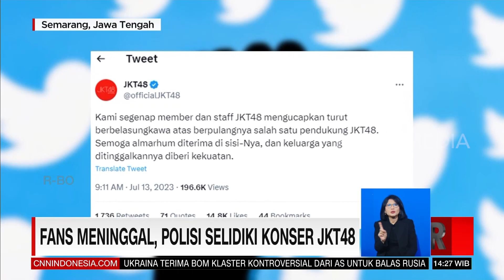Fans Meninggal Polisi Selidiki Konser JKT48 | REDAKSI (14/07/23)